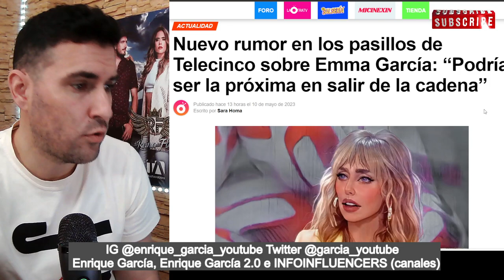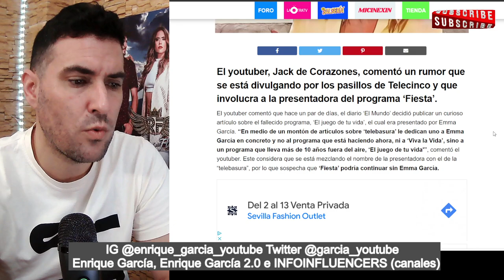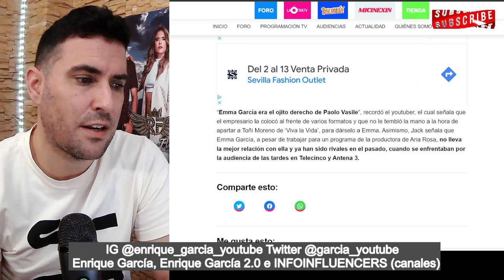EMMA GARCÍA con pié y medio FUERA de FIESTA y de TELECINCO